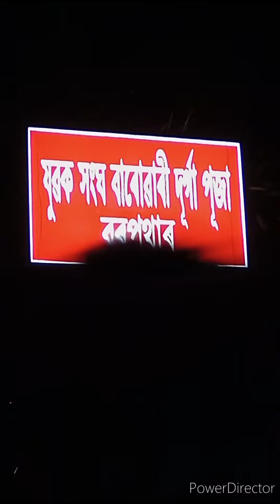বৰপথাৰত দুৰ্গা পূজা। জনপ্ৰিয় কণ্ঠশিল্পী আচুৰ্য বৰপাত্ৰ। Achurjya Borpatra Program at Barpathar 2024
Durga Puja Sepecial Vlog. At Barpathar, Assam